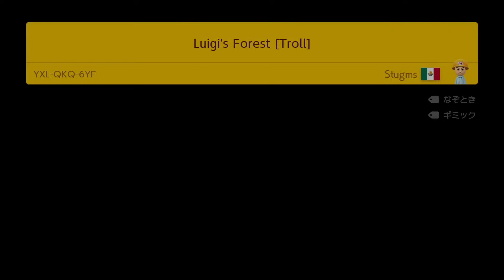【ゆっくり実況】ここ抜けられる？動き固定化セットアップを作ったら楽勝だったw【スーパーマリオメーカー2】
今回は『スーパーマリオメーカー２』で、久々のゆっくり実況茶番劇で、1発ネタコースと、トロールコースを実況させてみました。

🍄 マリメ2の1発ネタ系のサムネイル映えするコース募集してます人↓

でいすいのゲームちゃんねるの『マリオメーカー2』をご視聴して頂きありがとうございます。
このチャンネルでは、マリオワールドのRTAの生配信と、マリオメーカー２の『マントコース』の実況動画がメインとなっています。
また、1～2週間に1本は、マリオシリーズの『検証小ネタ系』のゆっくり実況動画も投稿してます。

✨🍀目次リスト
0:00 オープニング
0:50  ここ抜けられる？
3:02  トロールコース
10:00  全部ー破滅しろ(ほしりゅうリスペクト)
10:09  エンディング

・毎週水曜日にメンバー限定生配信をやってます
・専用スタンプの追加！名前の横にメンバーバッチも付くよ！

🍄Twitchやってます！

マリオカート8DXのコースTAの練習配信をやってます。
あとマリオワールドRTAの練習もしてます。

こっちにも動画を投稿してます。
見ている画面上にコメントが右から左へ流れるので楽しいよ！

🍄でいすい公認切り抜きチャンネル

🍄【検証】スターをストックしたのでラスボスに突撃してみた【マリオワールド】

🍄ヨッシーをストックしたのでエンディングのピーチを食べたらゲームがバグった

😼でいすいDiscordサーバー😼

視聴者さん同士で活発に交流してますｗ
参加してみるともっとＲＴＡ視聴を楽しめると思います！

ゲームの案件下さい！